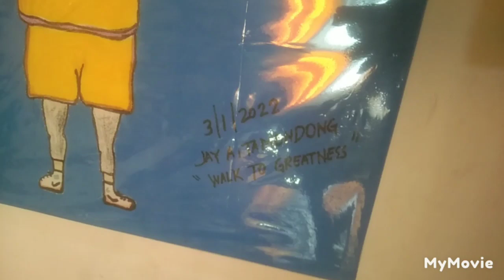LEBRON JAMES , SCORER KING. art by : Jay A.Tamondong